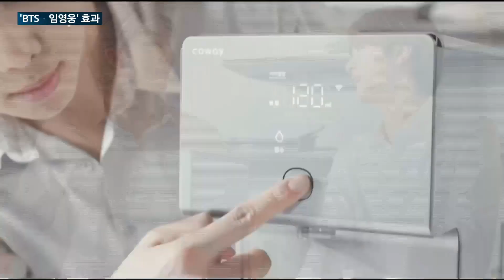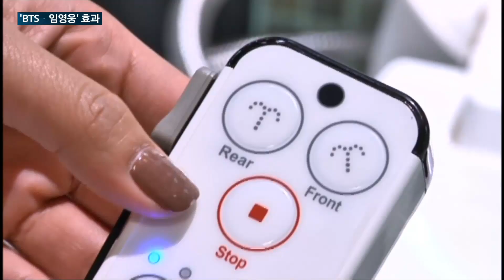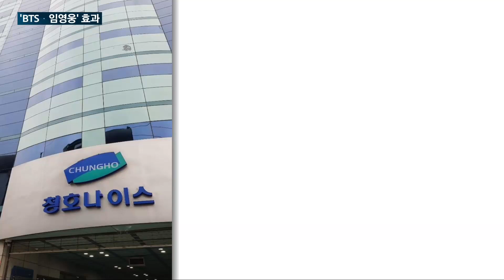[매일경제TV 뉴스] 코웨이·청호나이스, BTS·임영웅 '스타 마케팅'에 꽂혔다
브랜드 마케팅을 위해 광고모델을 전면에 내세우고 있는 코웨이와 청호나이스

방탄소년단은 모델로 내세워 세계 시장 공략 나서는 코웨이와 임영웅 모델 효과 보고 있는 청호나이스